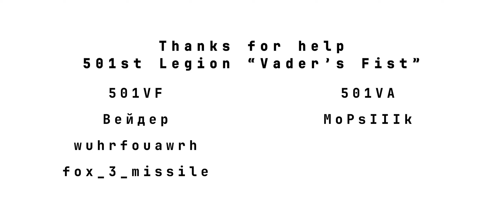Kings of battle | War Thunder Cinematic